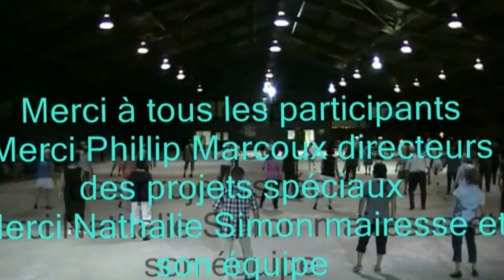Agora 2014 Soirée estivale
École de danse Raymond Gauvin